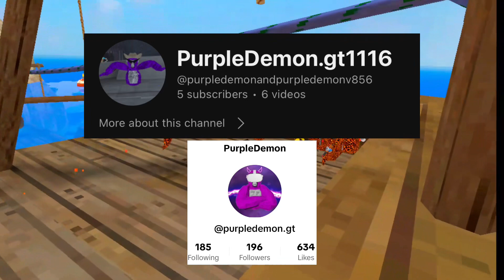What Gorilla Tag Is Like Leading Into 2024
Thank you @purpedemongt for being kind and helping a “new” gorilla tag player